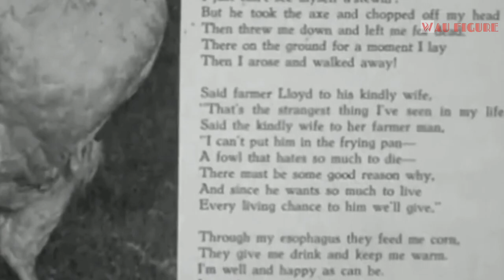Unik dan Aneh di Dunia - Hewan Ini Masih Bisa Hidup!!!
aneh dan sangat nyata hewan hewan ini tetap bisa hidup dengan keadaan luar biasa..
diantaranya ada buaya dan seekor ayam
inilah hewan hewan luar biasa yang bisa bertahan dalam keadaan yang tidak biasa